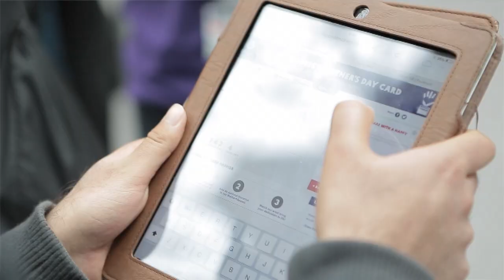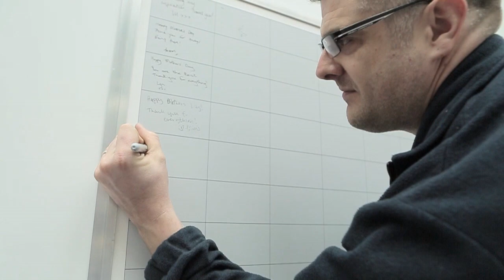See the story of our Happiest Mother's Day Card!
The Happiest Mother's Day Card was a live art event celebrating amazing mums around the world.